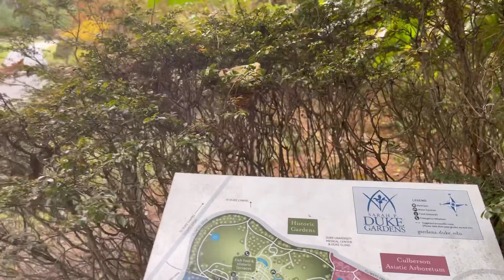Sarah P. Duke Gardens (Durham, North Carolina)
📌 "The Sarah P. Duke Gardens consist of approximately 55 acres of landscaped and wooded areas at Duke University located in Durham, North Carolina. There are 5 miles of allées, walks, and pathways throughout the gardens."  - Wikipedia

Musician: @iksonmusic